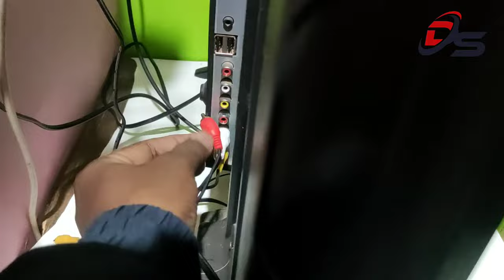NO PICTURE BUT SOUND ON TV || DTH SOLUTION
hi friends, I am Basant Kumar welcomes you to my youtube channel DTH SOLUTION. In this video I am going to show you how to check no picture image in tv and how to solve that problem.
     Many times you have seen that your tv is not showing programme or picture, It show gives only sound and nothing else. In that situation what can you do. You must be call a TV mechanical or a set top box service provider/technican and you have to pay a huge amount of money.
        So, Before you doing that please watch this video and check your self and be sure about the problem and try to solve at your home by yourself.

NO PICTURE BUT SOUND ON TV
TV ONLY SOUND NO PICTURE